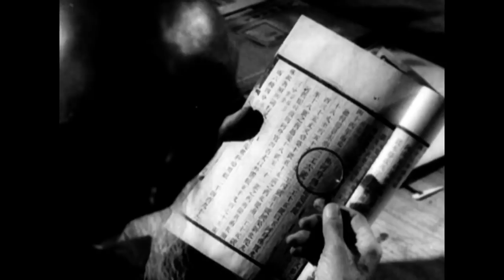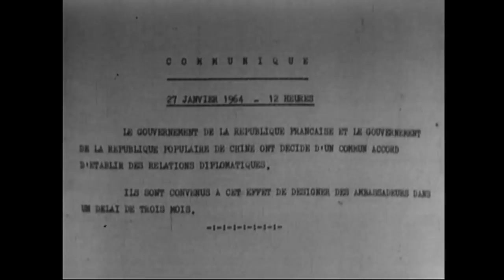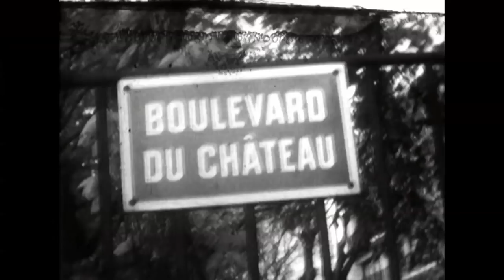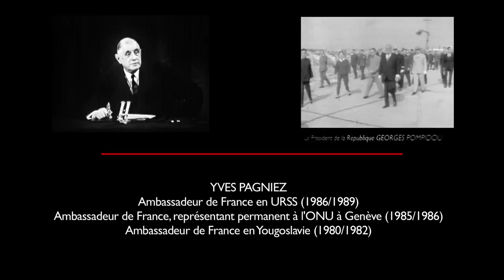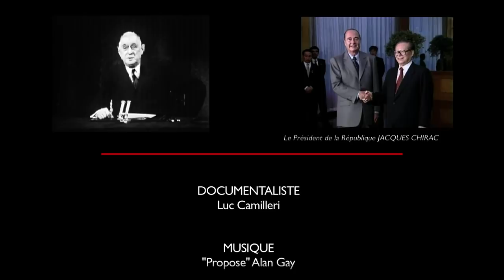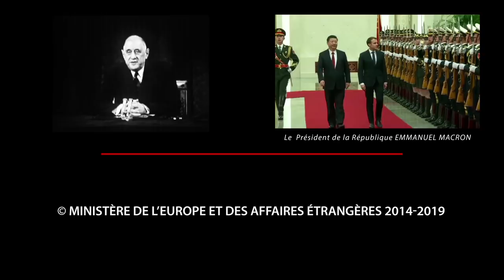France - Chine : 55 ans de relations diplomatiques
A l’occasion du 55e anniversaire de l’établissement des relations diplomatiques entre la République française et la République de Chine populaire, le ministère de l’Europe et des affaires étrangères vous propose un document exceptionnel présentant les coulisses diplomatiques de cette reconnaissance par le général de Gaulle en 1964.

Instragram : @francediplo